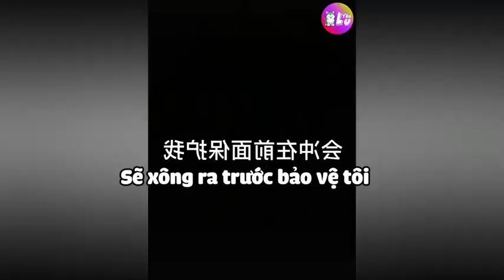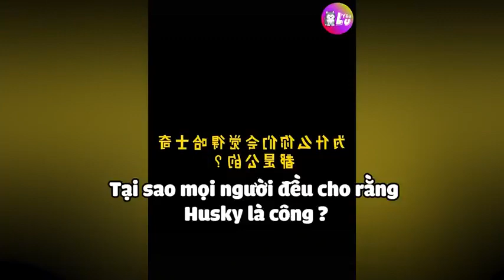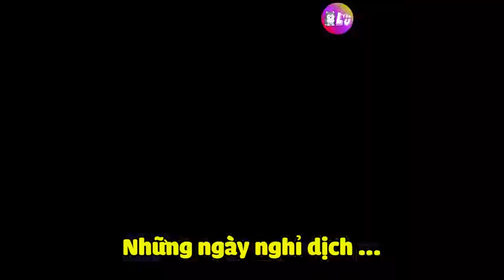Teccy TV : Boss giả khiêm tốn đừng khen nữa nguồn Yêu Lu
các bạn xem video nhớ ấn đăng ký cho mình nhé cảm ơn các bạn